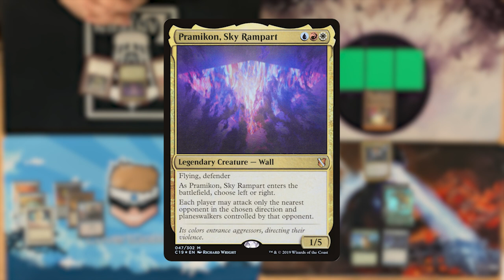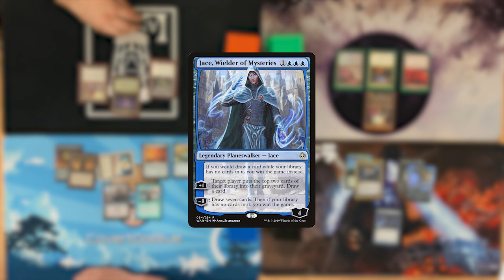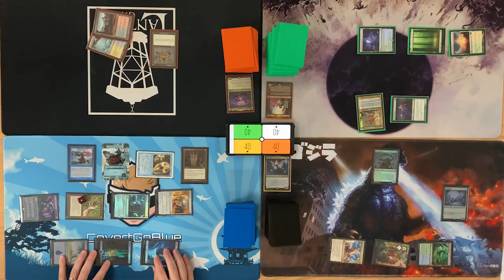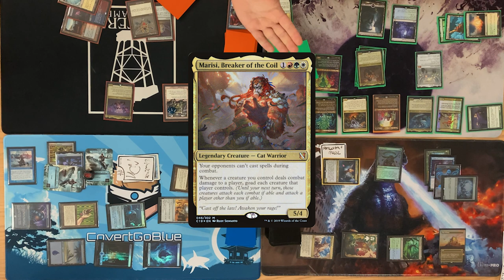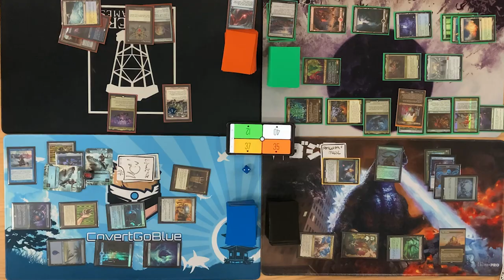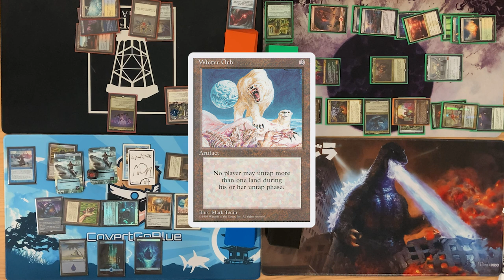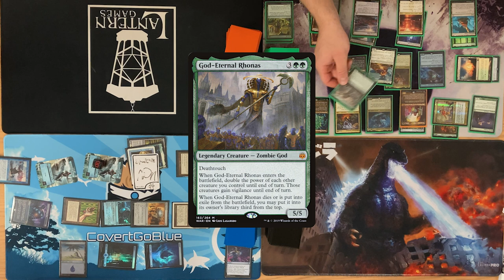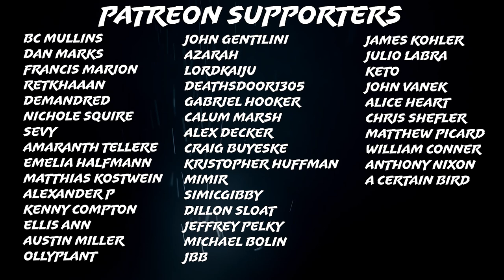DEATH before DRAWS | Jodah / Urza / Ivy / Pramikon | Worst Possible Commander Show 28 Paper EDH MTG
Twitters:
CGB: @covertgoblue
Blake: @blakebandro
Ben: @GreedLordMTG
Shea: @TheWorstShea